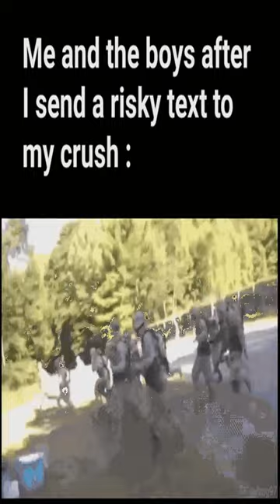take cover my dudes - Dankest memes and comments Monday February 20th!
take cover my dudes - Dankest memes and comments Monday February 20th! meme,reddit,thank you memes